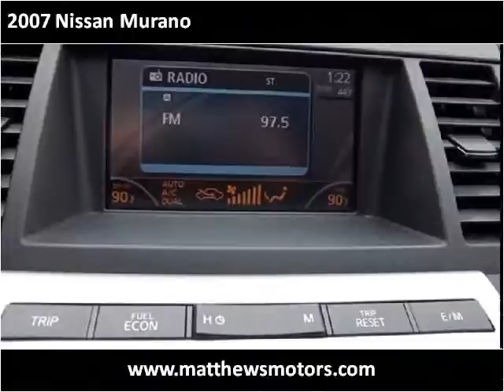2007 Nissan Murano available from Matthew's Motors Inc.